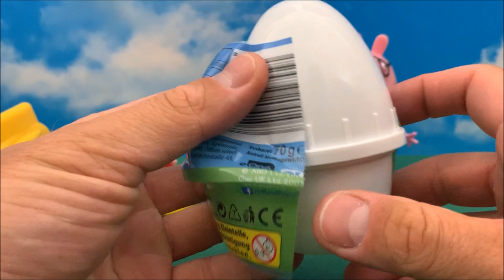😄 Bajka Świnka Peppa i Niespodzianka po Polsku 😎 Ciekawy Jogurt z Niespodzianką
Ciekawy Jogurt z Niespodzianką

Napiszcie w komentarzu czy wam sie moja bajka podobala.
Macie pomysl na bajke?  No to napiszcie krotki scenariusz w komentarzu i moze zrobie z tego bajke :)